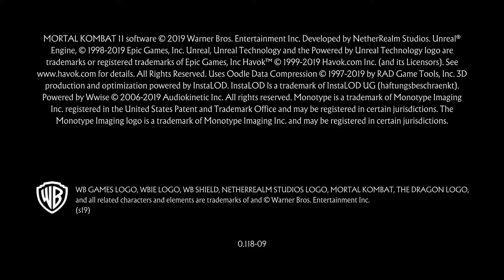Tag Match no Tag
The result in MK Tag match when your partner forget you can TAG. Thank you
The-KombatSKUNK for your participation and effort and the L
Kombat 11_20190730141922